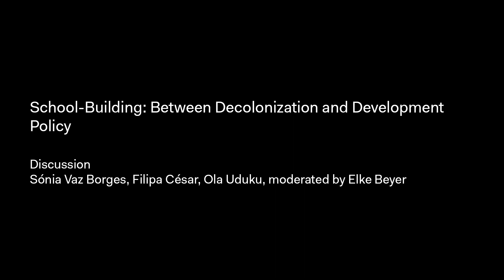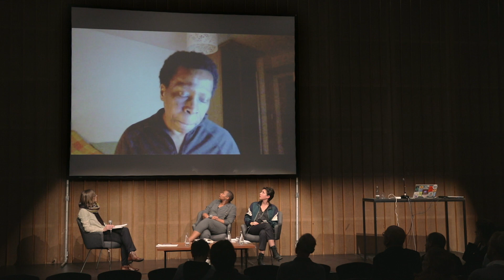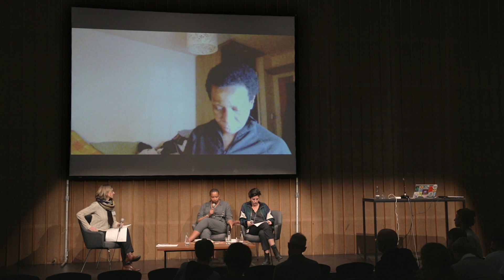Discussion: School-Building: Between Decolonization and Development Policy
Part of “Education Shock”

With Filipa César, Ola Uduku, Sónia Vaz Borges, moderated by Elke Beyer

Video: David San Millán